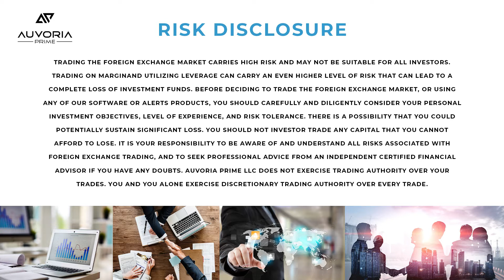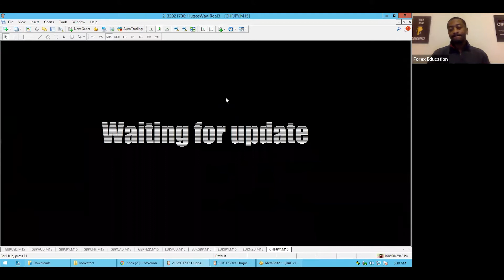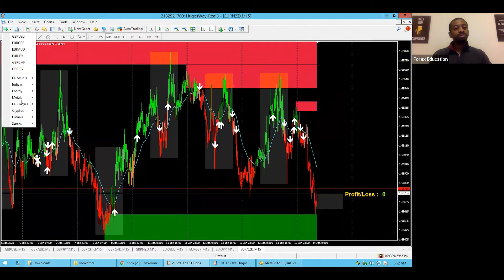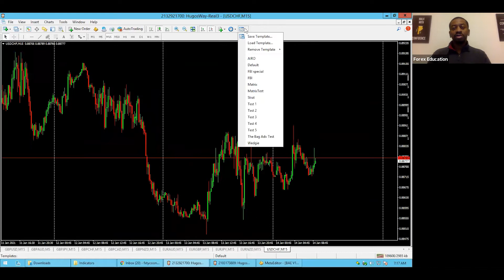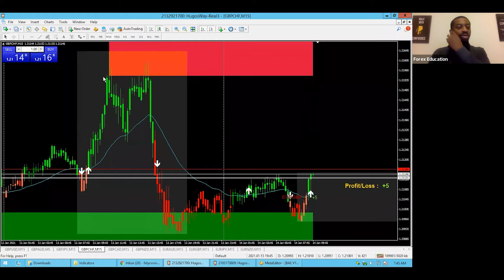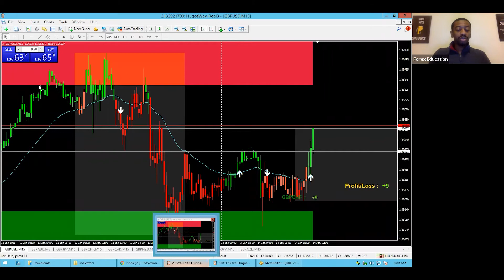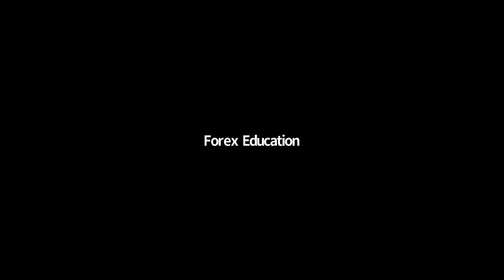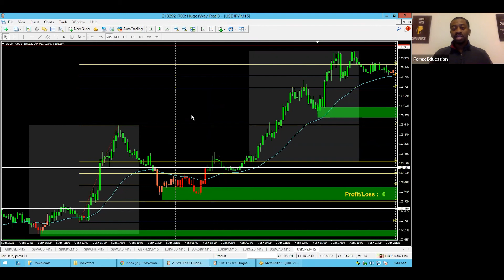January 17, 2021 - AIRO Developer Insights